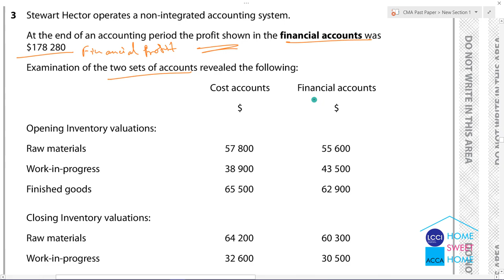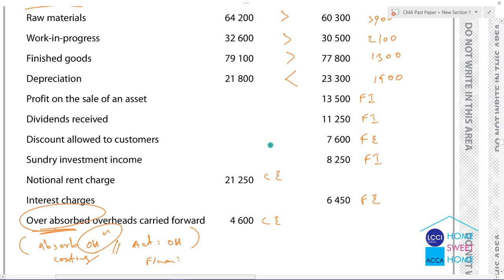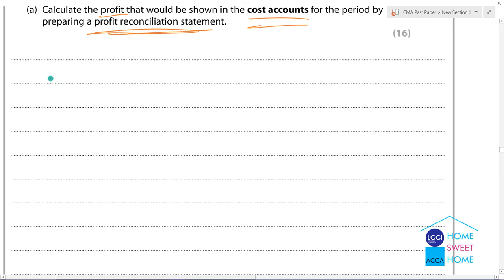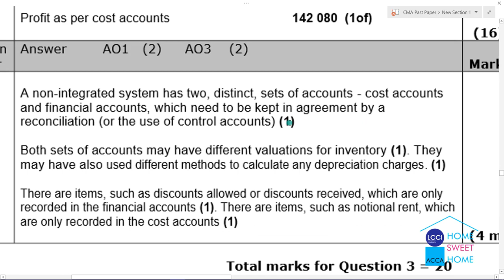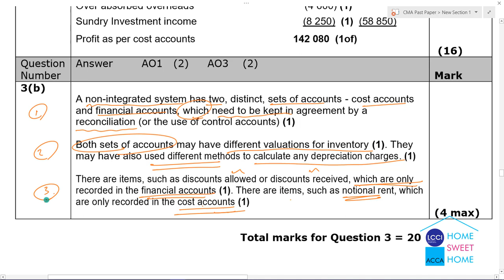Level 3 CMA January 2018 No.3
Accountancy Online Learning Myanmar
Past Paper Practice Level 3 CMA January 2018 No.3